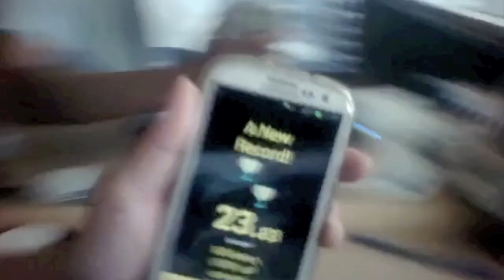Shattering the World Record of Fastest Texting on a Touch Screen Mobile Phone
See Cheng Wei Chang of Singapore break the Guinness World Record of fastest texting on a touch screen mobile device. Cheng Wei uses MessagEase keyboard to better the world record, previously set in 2010 at 25.94 seconds to 23.83 seconds. This speed is equivalent to texting at more than 75 Words Per Minute!